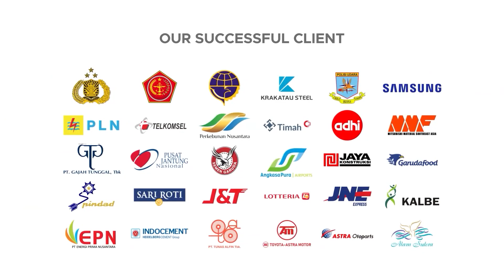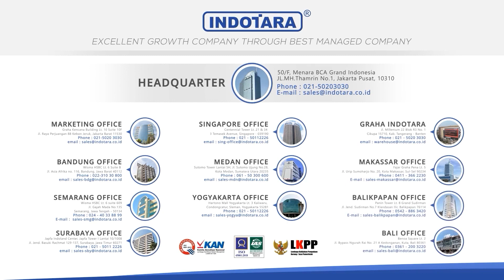MENANTANG OPERATOR EXCAVATOR BERPENGALAMAN MENGOPERASIKAN BOMAC EXCAVATOR BE84-9E-CT!!!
BOMAC Excavator merupakan produk Excavator terbaik di kelasnya. BOMAC excavator sangat stabil, kuat, bisa dipakai kerja nonstop, dan sangat mampu diandalkan untuk aktivitas pekerjaan Anda.BOMAC excavator menggunakan komponen-komponen yang berkualitas.

BOMAC Excavator memiliki garansi 3 tahun atau 2000 jam kerja untuk engine dan hydrauli serta 1 tahun atau 1000 jam kerja untuk electrical. Kami juga siap mendukung dengan layanan purna jual terbaik.

BOMAC Heavy Duty Excavator with YANMAR Engine Made in JAPAN
Model : BE84-9E-CT
Operating weight : 8.08 T
Bucket capacity : 0.34 m3
Engine model : YANMAR 4TNV98T
Full tank capacity : 135 L
Rated power : 56.5 KW /2200 r/min
Max Gradeability : 70% / 35°
Travel speed : 3.4/5.2 km/h
Arm digging force : 38 KN
Swing speed : 11.5 r/min
Bucket digging force : 56 KN
Max. digging / dumping height : 7130 / 5010 mm
Max. digging depth / reach : 4020 / 6385 mm
Max. vertical digging depth : 3010 mm
Max. digging reach at ground level : 6245 mm
Features :
- BOMAC Advance Safety (BAS) Package
- Main pump and swing motor by KPM, Japan
- Main valve and travel motor by KYB, Japan
- Engine by YANMAR, Japan
- Full vision cab, using fully tempering glass and equipts with skylight
- Fuel system can be divided into three stages of filtration
- With close cabin and air conditioner
- Ready to operate 24 hours nonstop

Untuk Informasi lebih lanjut, hubungi kami di :

Headquarter :
PT. INDOTARA PERSADA
50/F, Menara BCA Grand Indonesia

Indotara Showroom :
GRAHA INDOTARA

Singapore Office :
17F, 12 Marina Boulevard
Singapore - 018982